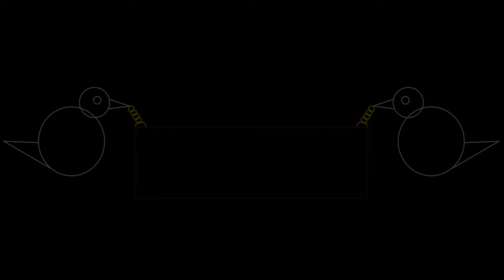Black-winged Stilt - Himantopus himantopus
*** Note: There is no copyright held on this video and anyone is free to make use of the contents as they like

The nesting stilt pair in this video was shot from Hoskote lake with me sitting on the bund in front of the temple and the birds quite far away. I watched them for a period of 1 hour in which they showcased multiple "nesting" activities like chasing away intruders (egret, marsh harrier), upgrading the nest with fresh materials, exchanging positions etc. The lake had multiple active nests at this time.